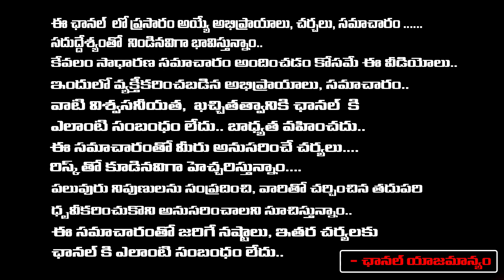Digital Arrest Scam In Online | Crores Of Money Will Loose | RED TV Talkies